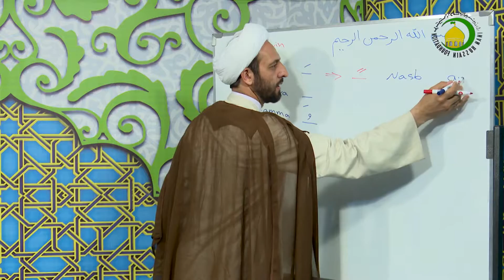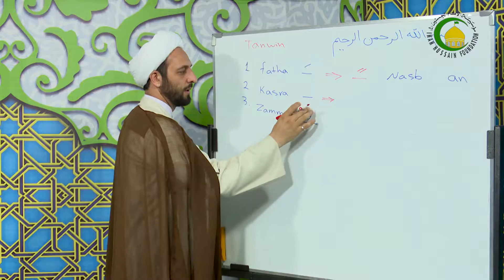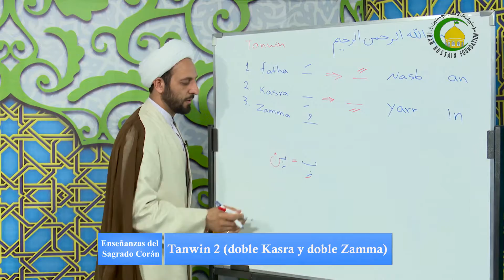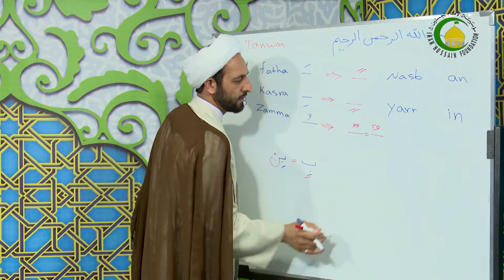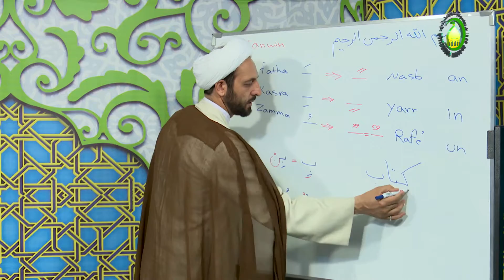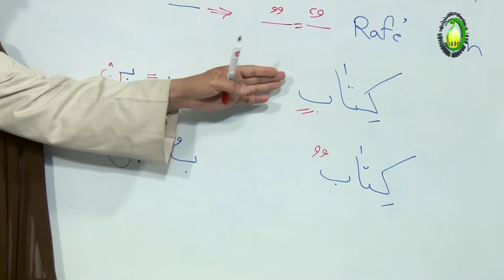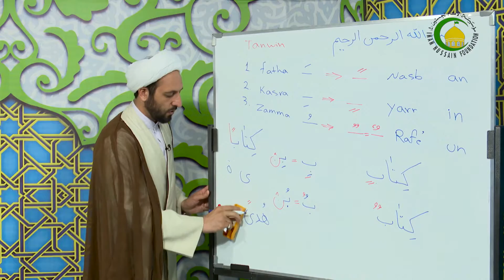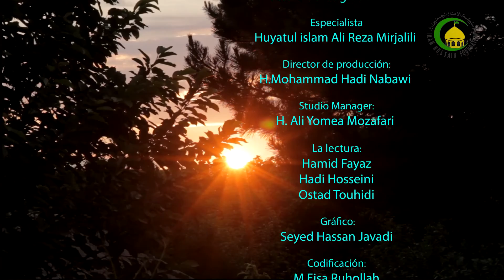16. Tanwin (2) (doble Kasra y doble Zamma) - Especialista : Huyatul islam Ali Reza Mirjalili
Tanwin Yar o Rafe es una Nun sakin que se ha agregado al final de la palabra, que no se escribe pero se pronuncia, y que está precedida por una letra Maksur o Madhmum. Es decir que cuando el Tanwin kasra se coloca sobre una letra, esta se pronuncia «in» y  cuando el Tanwin Zamma se coloca sobre una letra, esta se pronuncia «un»